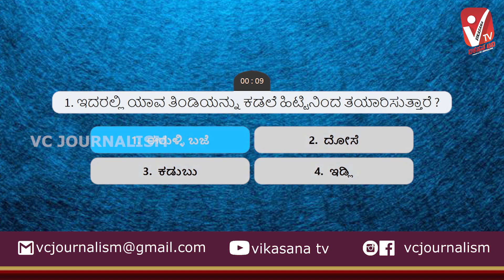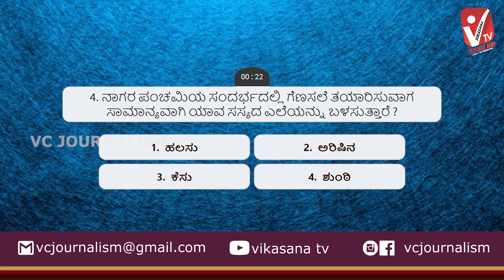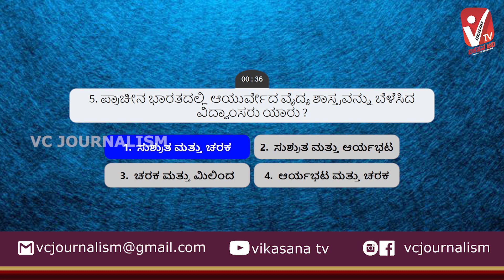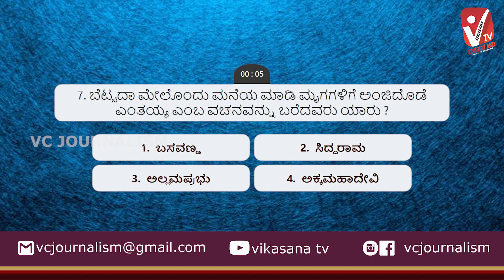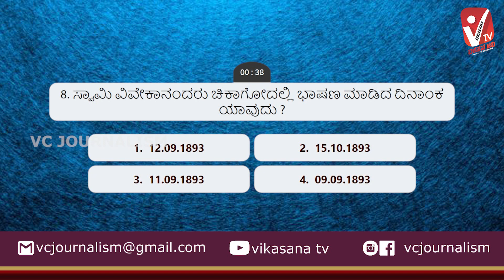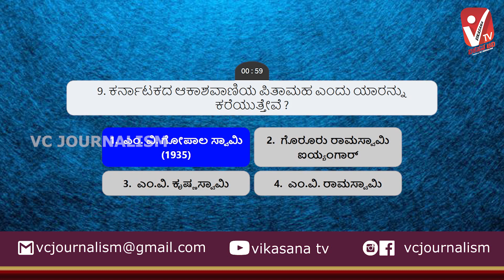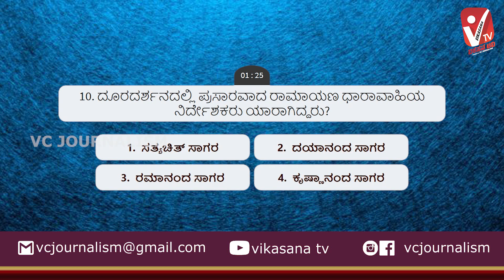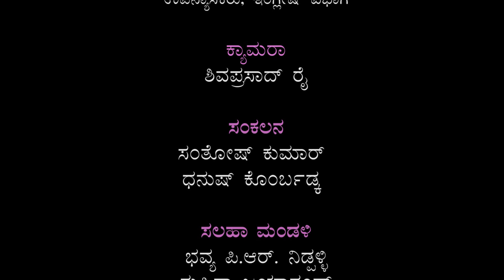Latest Quiz - Part : 1